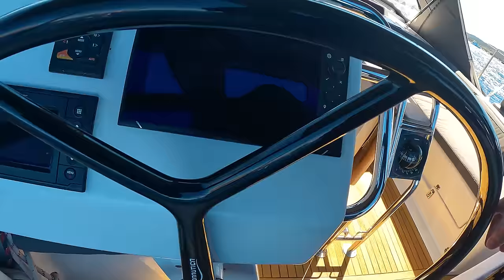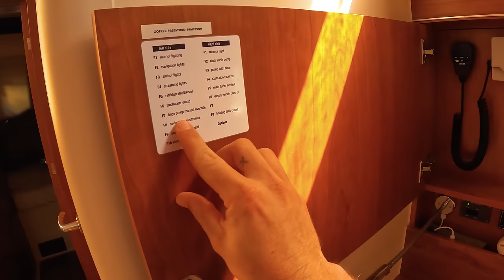We Saved a Sailboat from SINKING! Charter #5 Part 2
In this video Captain Paul, Tyler and Blair save a 50ft sail boat from ending up on the rocks in the Maddalena Islands, Italy. The boys board the drifting sail boat and take it to safety, where they track down its owner. We then head to Cala Di Volpe for the night where we spot some of favorite Superyachts. We then make our way to Porto Chervo. Blair explains how water resistant DJI drones are and we head into port for our final night of charter. Captain Paul gives us our end of charter debrief where we find out how much our tip was and we start the journey down to Croatia. Sit back, relax and enjoy this weeks episode!

🌏 For charter inquiries and to check out the yacht, please visit our official

Filmed by onboard content creator @Blair_vb